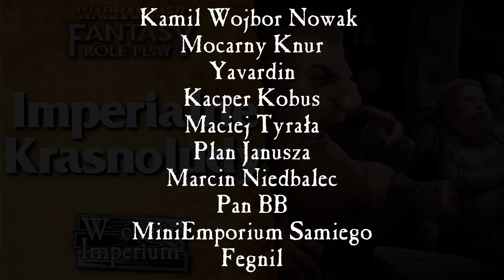#104 Imperialne Krasnoludy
Są jednym z filarów Imperium, a jednak często wolą mieszkać we własnych dzielnicach, niż wśród ludzi. Utrzymują starożytne tradycje, ale jednak ich górscy kuzyni często patrzą na nich jak na odszczepieńców. Dlatego dziś zajmiemy się fascynującą kulturą Imperialnych Krasnoludów i zastanowimy się nad tym, jakie miejsce tak na prawdę zajmują w Imperium.

Dawn of Man by Quincas Moreira

Nostalgic Place by Myuu

The Shadow Self by I Think I Can Help You

Good Morning! by Reed Mathis

How Far We've Come by Cooper Cannell

The Long Night by Quincas Moreira

Dark Alley Deals by Aaron Kenny